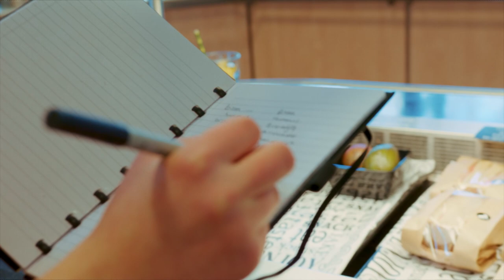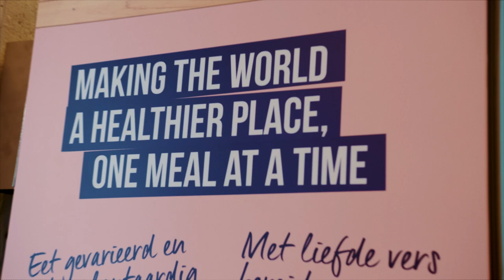Hoe kunnen we ervoor zorgen dat middelbare scholieren gezonder eten?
Wat wij dagelijks eten beïnvloedt onze gezondheid, het milieu en het klimaat. Onze voedingskeuzes kunnen dus een positief effect hebben. Duurzaam en gezond eten is echter niet altijd even gemakkelijk. Face of Science Anouk Mesch onderzoekt hoe we middelbare scholieren hierbij kunnen ondersteunen. Want jong geleerd is oud gedaan.